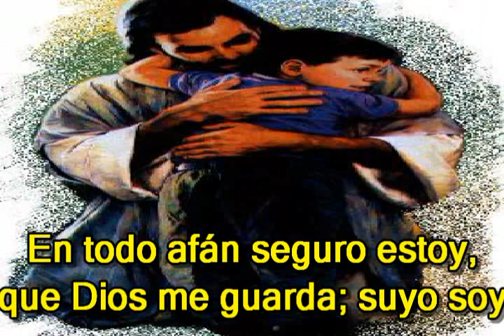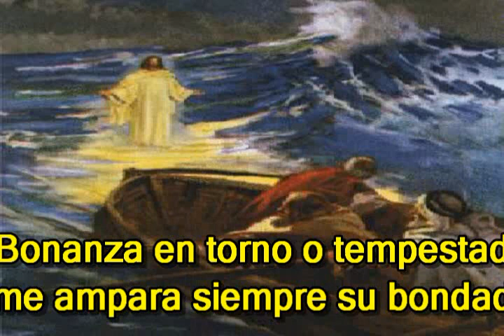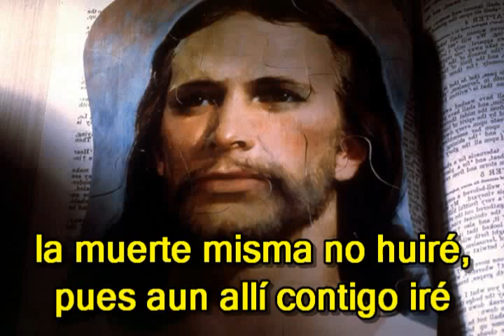423=Jesús me guia_xvid.avi